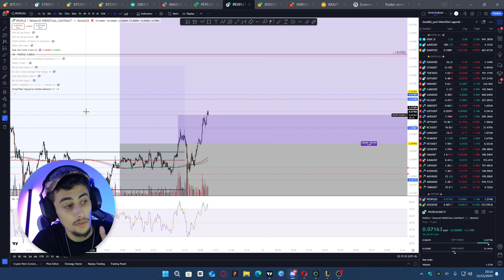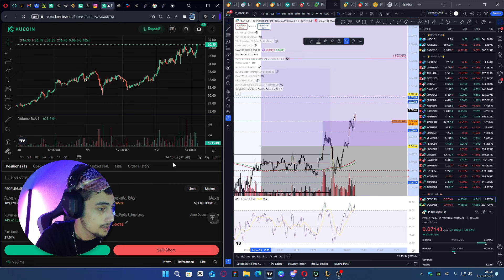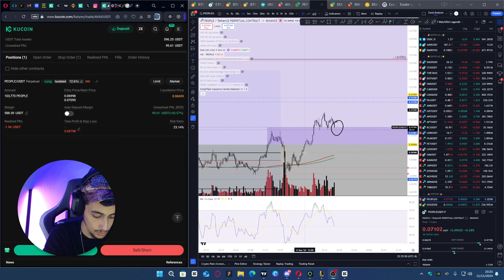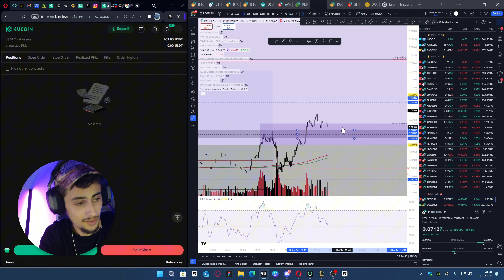تربح 100 دولار من التداول في دقائق.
🔥 **Tunisian Top G's Website**

📚 **Learn Trading in Tunisian Arabic**
📚 **تعلم التداول باللهجة التونسية**
**Top 1 Exchange : Binance**
⬇️Create an account here⬇️